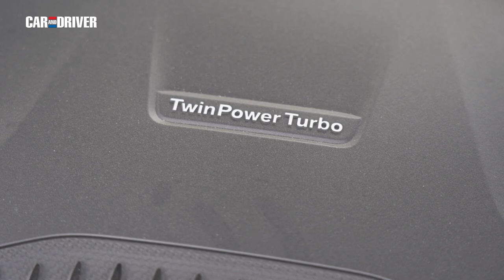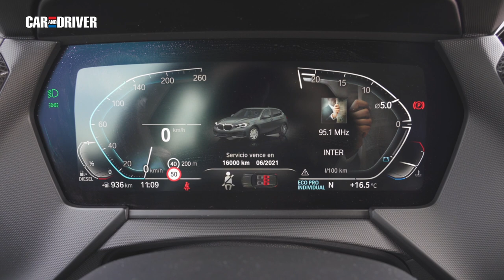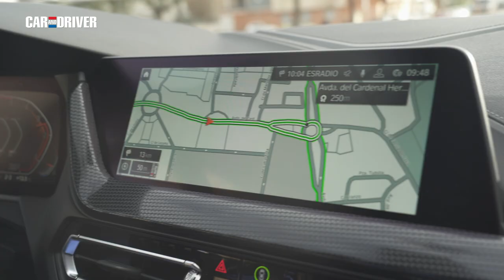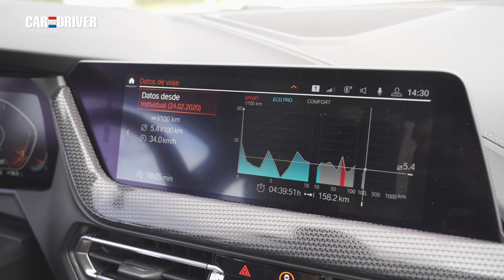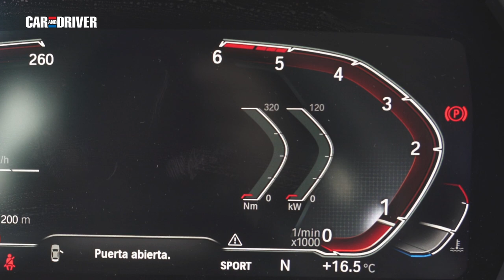BMW 116d: prueba a fondo | Car and Driver España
El nuevo BMW 116d llega a las carreteras y le sometemos a una prueba a fondo. Tras muchos meses de espera y tras muchos comentarios, el más pequeño de la casa BMW aterriza en nuestro mercado cargado de novedades e importantes modificaciones. Entre las principales novedades del BMW 116d destacan la posición transversal del motor, una mayor habitabilidad y más volumen de carga en el maletero. La tercera generación del BMW Serie 1 cuenta con grandes sorpresas y nada mejor que este vídeo para que sientas a los mandos de este fantástico coche.